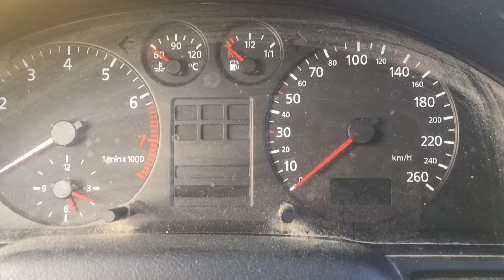S 5809 ДВС (Двигатель) Audi A4 B5 1.6i AHL